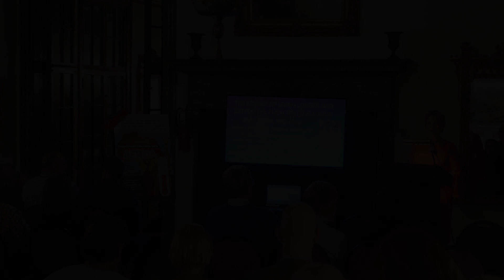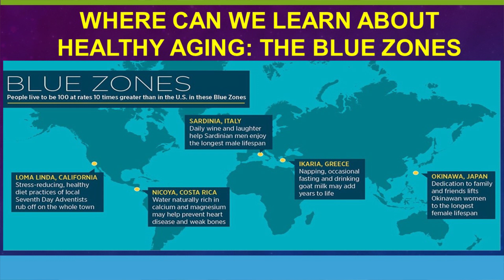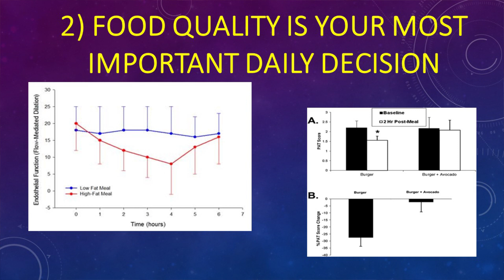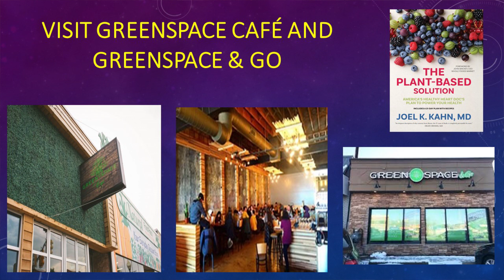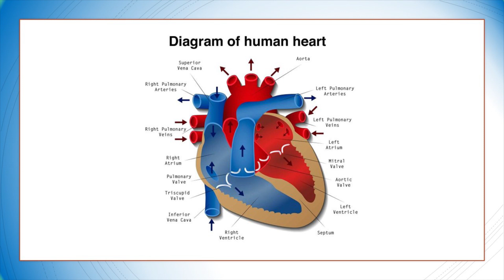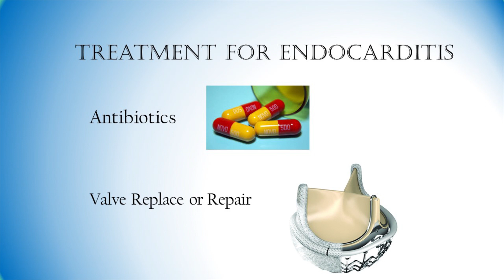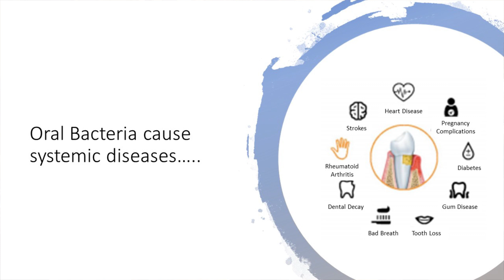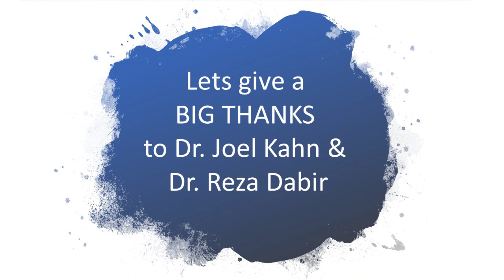Oral Health and Your Heart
Faircourt Dental Smile Studio held their first annual Wellness Night on Tuesday, November 13, 2018 at the Grosse Pointe War Memorial.

Dr. Stonisch hosted the vent and the topic was Oral Health and Your Heart.  It was an informational presentation that featured
Dr. Joel Kahn, anti-aging cardiologist and Dr. Reza Dabir, cardiothoracic surgery specialist.

They each discussed steps to a healthy heart and the relationship between your heart and oral health.